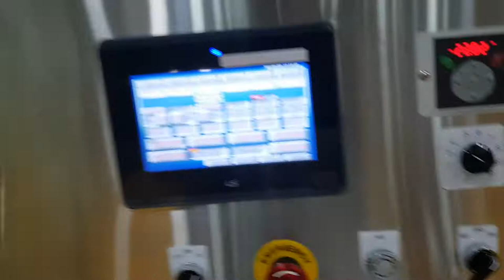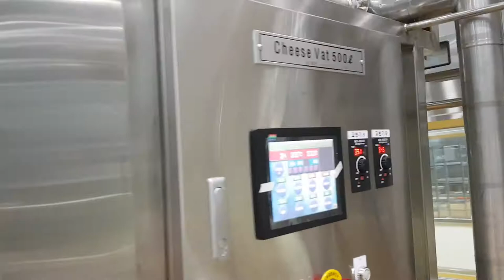HTST, Cheese Processing, Cheese Vat